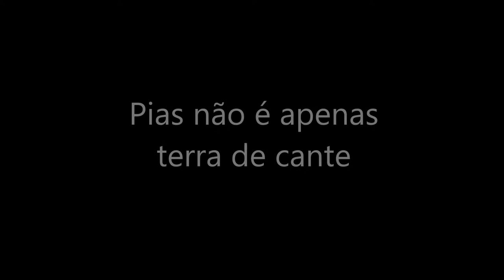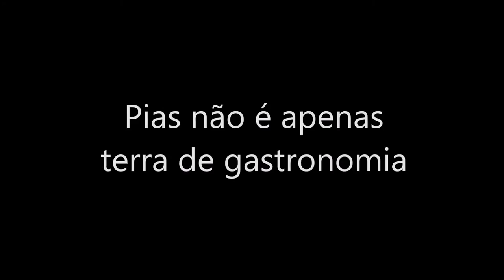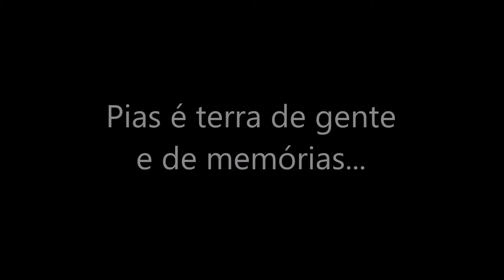O Humano como Paisagem, no Espaço Museológico Rural de Pias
Trailer de apresentação de diversos registos documentais realizados pelo Espaço Museológico Rural de Pias/Madalena Borralho, Novembro de 2016.